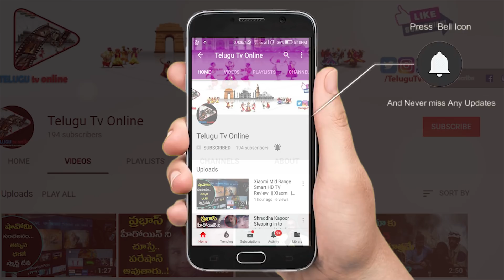రోజు ఉదయమే వాల్ నట్స్ నానబెట్టి తింటే ఒక్క రోజులోనే మీ నొప్పులన్ని మటుమాయం | Telugu Tv Online